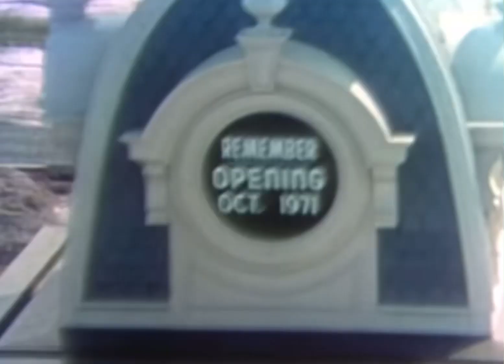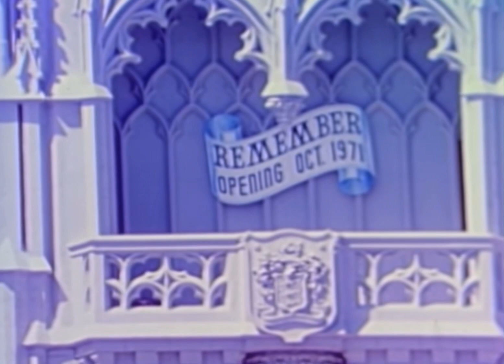Timelapse Of Building Disney California,Orlando Florida and Paris